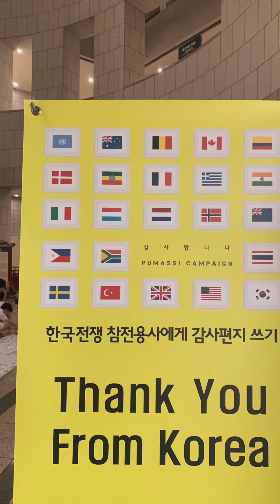Korea 2019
My phone automatically made this for me hehe.

2019 Korea trip. ❤️💙🇰🇷😊